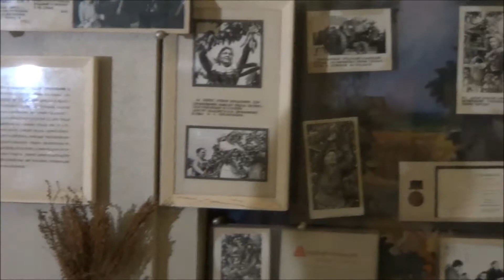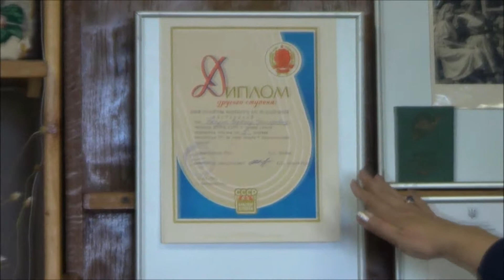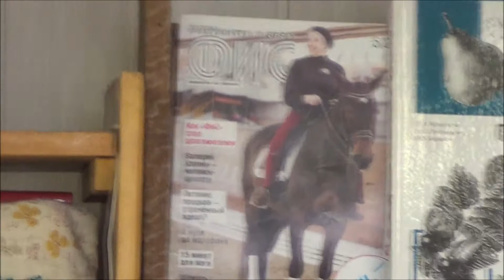Варькина земля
Фильм о судьбе работницы совхоза имени Софьи Перовской Босая Варвара Григорьевна , 91 года от роду. Она с 1946 года проживает и работает в пгт. Любимоака. И до сих пор в таком возрасте бегает на огород каждый день по 2 км в каждую сторону.